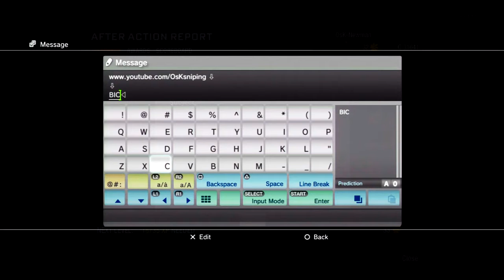OsK Sniping...... BICH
As you may know i am now in OsK and you have a really bad haircut